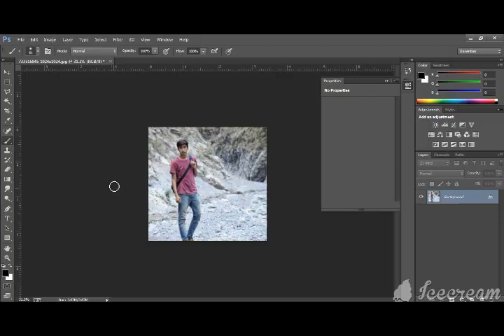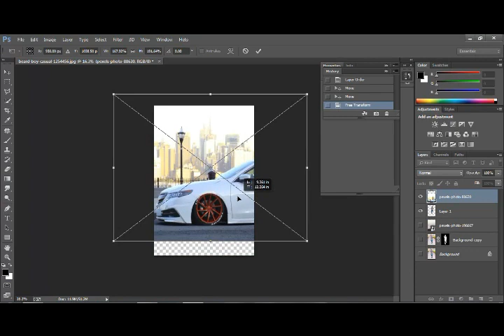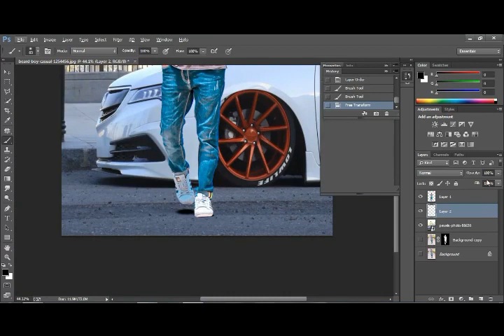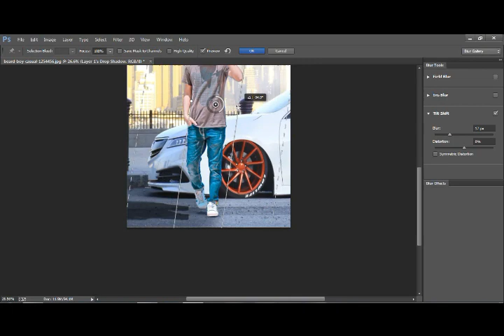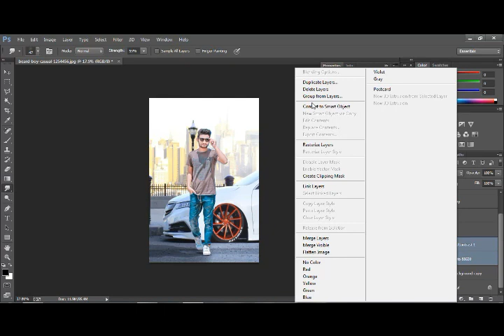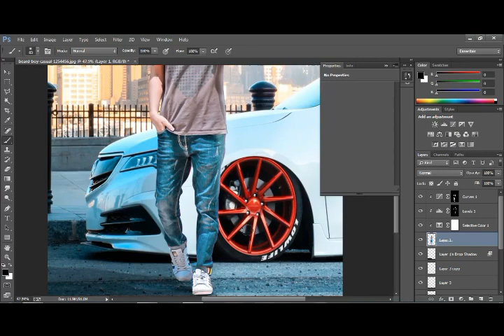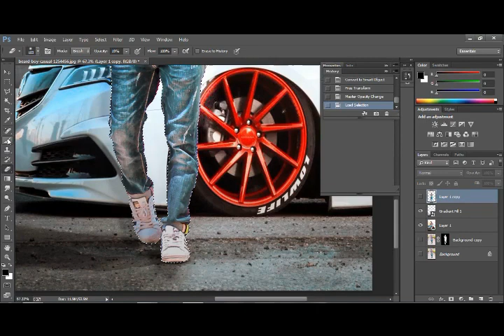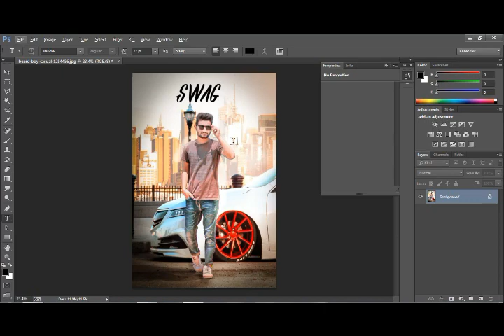Photoshop manipulation tutorial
PHOTOSHP EDITING
Photoshop editing cinemetic effect
How to put lights in photo n photoshop
Photoshop  manipulation  by sr editz

.A TUTORIAL CHANNEL EDIT OF PHOTOS AND VIDEOS

.I WILL GIVE UPDATES IN EVERY FOUR DAYS IN WEEK
. MAXIMUM VIDEOS WILL BE PHOTOSHOP MANIPULATION